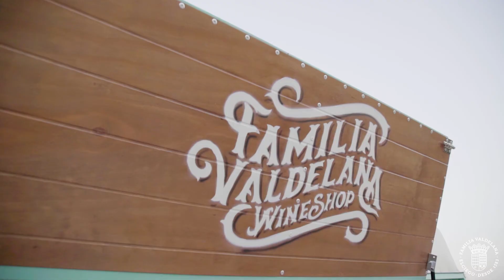Maridaje estelar en Bodegas Valdelana - Cata de vino bajo las estrellas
El maridaje estelar de Bodegas Valdelana es una cata nocturna al aire libre en nuestro Jardín de las Variedades (Elciego). Allí Juanje Valdelana, con ayuda de un láser y de un dispositivo electrónico, guía a todos los asistentes a través de un viaje astronómico. Una cata donde descubrir la estrecha relación que guardan las constelaciones con la historia y la cultura del vino.

Como decimos, el maridaje estelar se realiza en el Jardín de las Variedades, un balcón sobre el río Ebro localizado a 2 kilómetros de Elciego (Rioja Alavesa). En ese precioso entorno entre viñedos se ofrece cena, música en directo y la mencionada cata bajo las estrellas.

El maridaje estelar ha sido premiado en los prestigiosos Best Of y cuenta ya con un importante reconocimiento nacional e internacional.